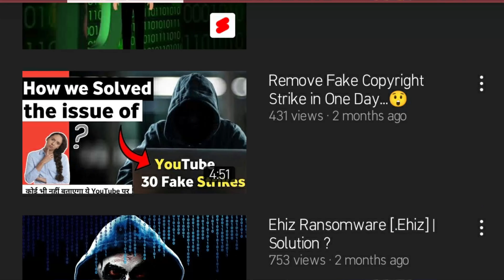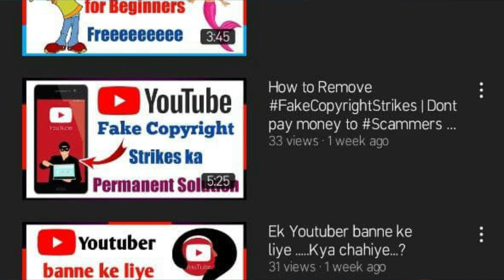Fakecopyrightstrikes 🤫 falsecopyrightstrikes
Dont pay money to Scammers 🤗

Videos Related to Copyrightstrikes

how to remove strikes
how to remove strike
tech youtubers
How to Remove
How to
how to remove strikes on youtube channel